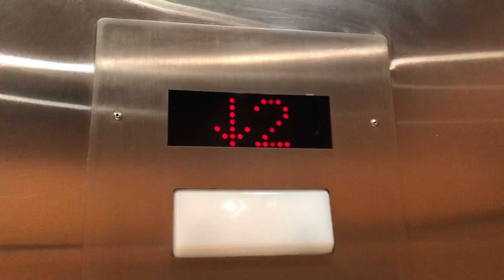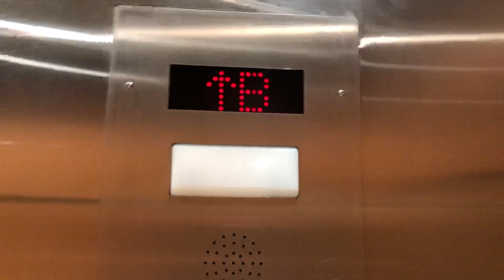Northern Elevator @ Quality Inn & Suites, Winnipeg, Manitoba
Installed, 2000s?